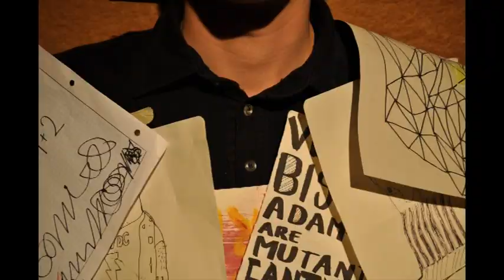Bambi beast-Mutants are dangerous-Musikvideo.mpg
Maturaarbeit Kantonsschule Baden
Niclas Gündel und Cécile Egli 2009